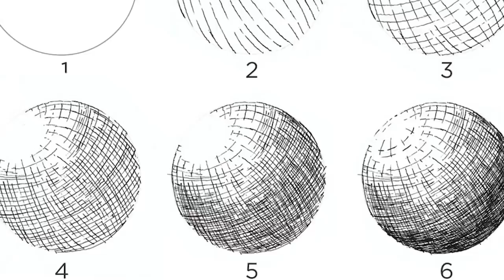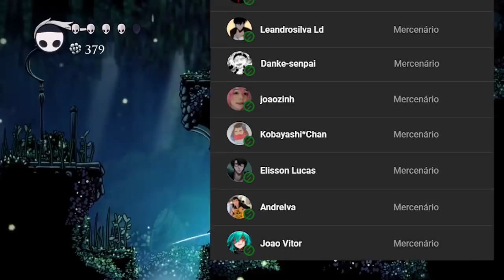A Evolução da Arte de Berserk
O Primeiro vídeo de uma provável serie aqui no canal, porem diferente das outras series q só tem um foco em mangás seinen aqui eu pretendo falar de tudo quando é mangá, ent seu feedback é mt importante pra mim principalmente nesse vídeo

Jogo: Hollow Knight